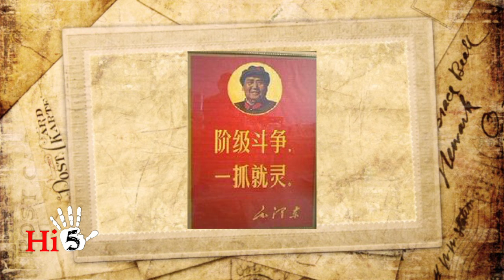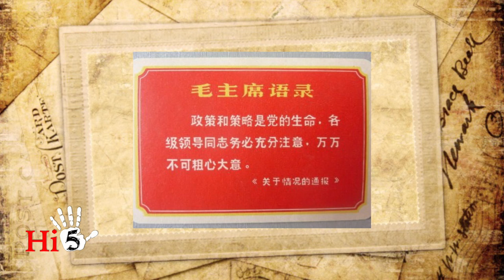李肅挑戰周孝正：告訴你一個真實的毛時代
習近平將1949年到1979年稱爲中共建政的“前三十年”，與79年以後的“后三十年”不能割裂。於是，中國一些人開始懷念“前三十年”的毛時代。到底有什麽值得懷念的呢？李肅和周孝正以過來人的身份告訴你一個真實的毛時代。